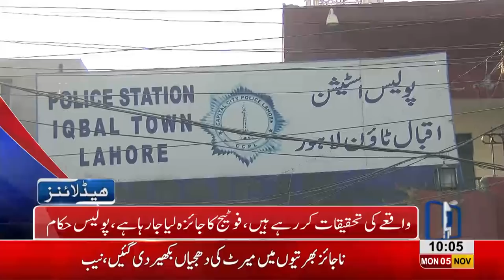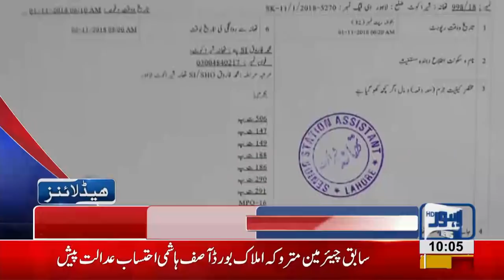10 AM Headlines Lahore News HD – 5th November 2018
Watch Latest News:
Gas load shedding pstarts in different areas across city, Petrol prices witness sharp increase, Dolphin Force officer opens fire at local, Poultry prices witness sharp increase, PPP supports PML-N candidate in Senate Elections, NAB Court approves 10-days physical remand of Shehbaz Sharif, Dry Fruit prices increases, PM Imran Khan makes successful visit at China, Nawaz Sharif leaves from Jati Umra, Students block canal road, Immense traffic jam in Lahore, Scuffle breaks out between locals and traffic wardens, Dollar prices witness sharp increase, Oil tanker collides at Waris Meer underpass and much more.